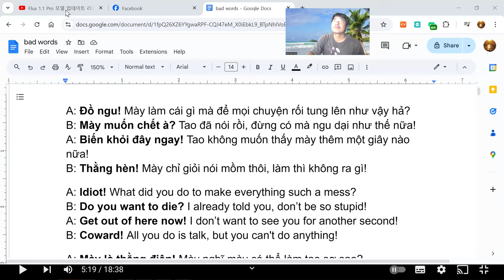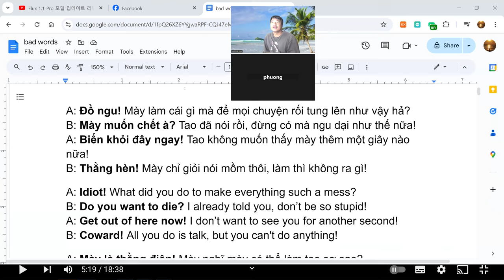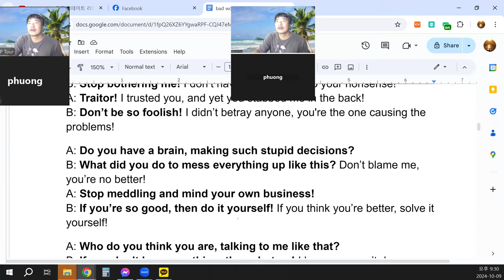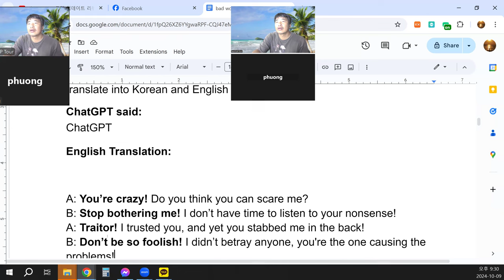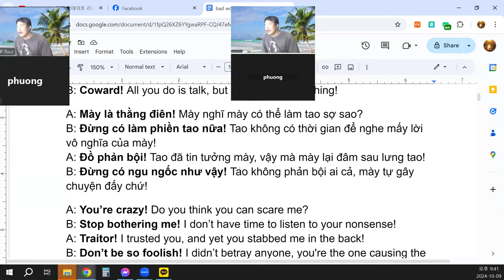베트남어 이해, 욕도 알아야지 !!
A: Đồ ngu! Mày làm cái gì mà để mọi chuyện rối tung lên như vậy hả?
B: Mày muốn chết à? Tao đã nói rồi, đừng có mà ngu dại như thế nữa!
A: Biến khỏi đây ngay! Tao không muốn thấy mày thêm một giây nào nữa!
B: Thằng hèn! Mày chỉ giỏi nói mồm thôi, làm thì không ra gì!
A: Idiot! What did you do to make everything such a mess?
B: Do you want to die? I already told you, don’t be so stupid!
A: Get out of here now! I don’t want to see you for another second!
B: Coward! All you do is talk, but you can't do anything!